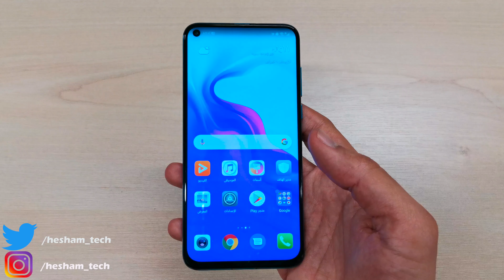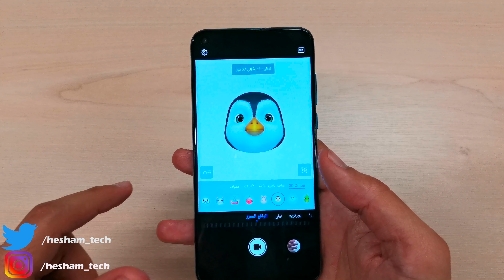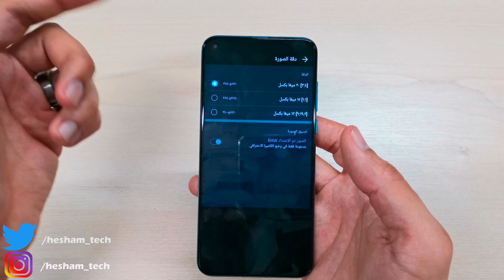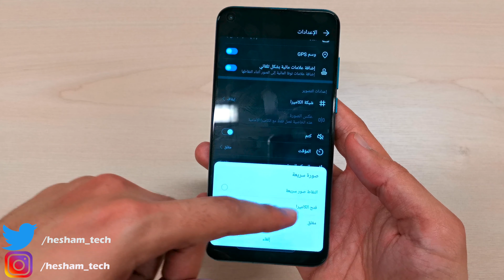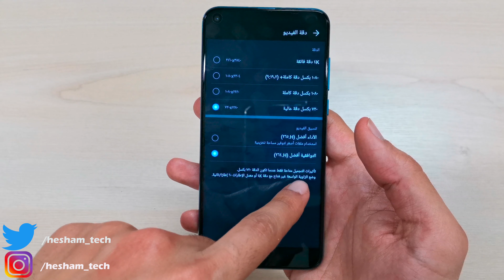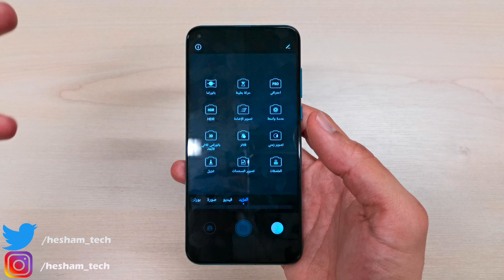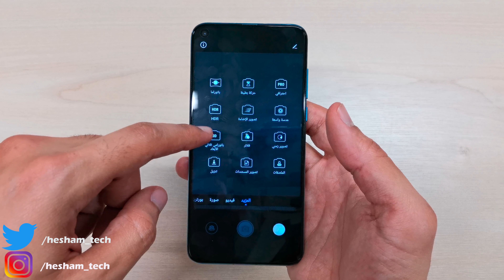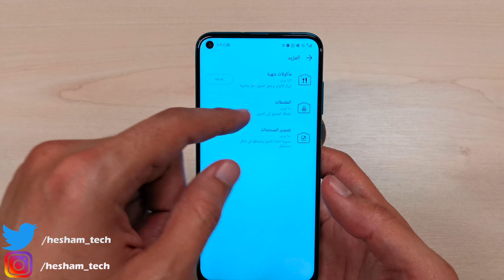دليلك الشامل لكاميرا هواوي نوفا 4 | Huawei Nova 4 Camera Walkthrough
استجابة لطلب الأعضاء، ستجد في هذا الفيديو كل ما تريد أن تعرفه عن كاميرا هواوي نوفا 4 وهذا الفيديو ينطبق على أي هاتف من هواوي أو هونر .. الاختلاف الوحيد هو دقة الكاميرات الموجودة  بالجهاز فقط ..